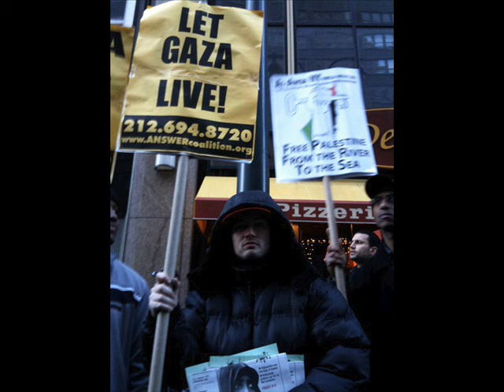Five Boros (NYC) - Marcel Cartier & G.O.D. of Pitch Black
MARCEL CARTIER FEATURING G.O.D. OF PITCH BLACK - FIVE BOROS (NYC)

PRODUCED BY KAYOHES OF 83 SOUND

FROM THE ALBUM "REVOLUTIONARY MINDED 2" HOSTED BY K-SALAAM